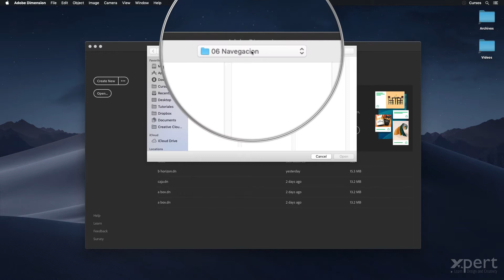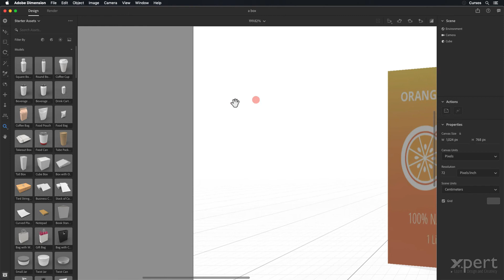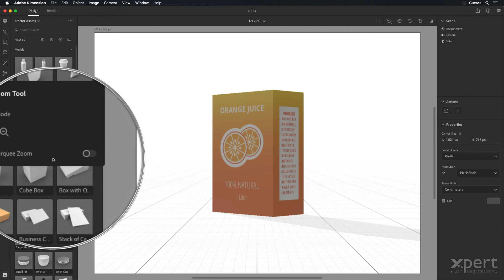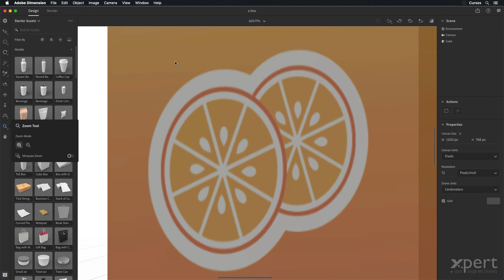06-02 Usar las herramientas Lupa y Mano - Curso gratis Adobe Dimension.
En este video aprenderemos a usar las herramientas Zoom o Lupa y Hand o Mano para navegar en los documentos de Adobe Dimension.

Este curso en Youtube no incluye archivos de ejemplo. Si quieres acceder a los archivos de ejemplo o conocer más cursos, visita